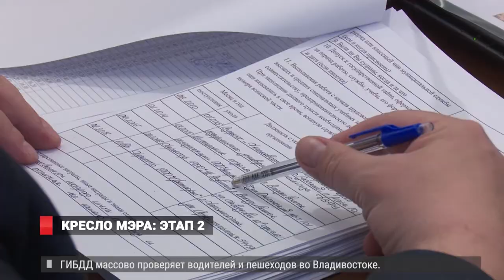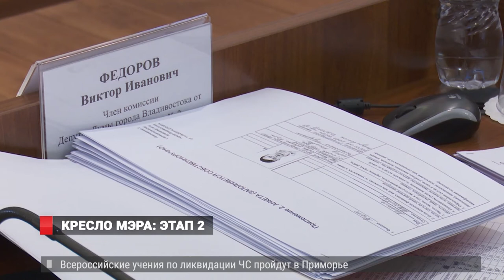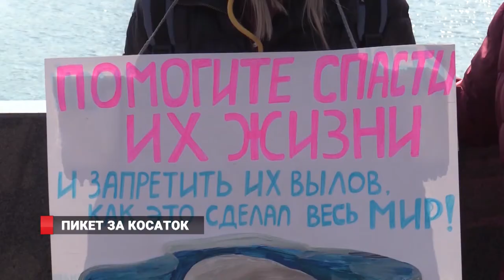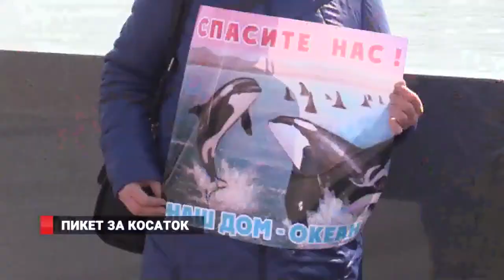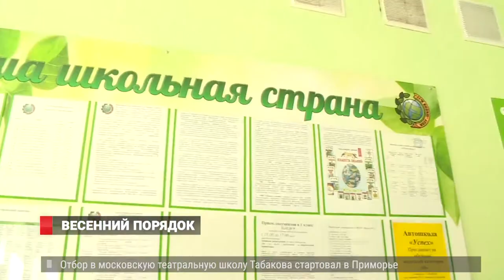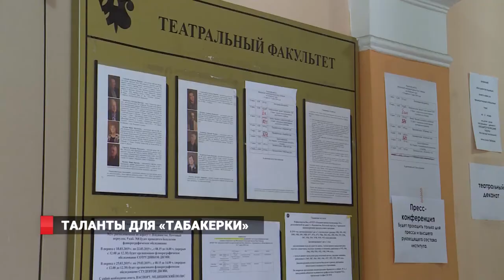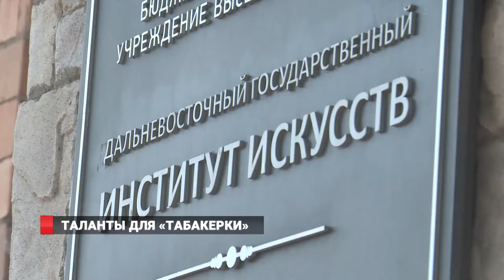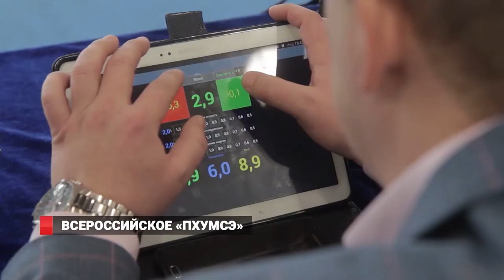БОРЬБА ЗА КРЕСЛО МЭРА. Новости18.03.19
Большие возможности для юных  талантов.  Отборочные туры в школу Олега Табакова стартовали  в Приморье.  Борьба за кресло главы города продолжается. В Думе Владивостока проходят индивидуальные собеседования кандидатов на должность мэра. Санитарные леса вырубают во Владивостоке, ученые выходят на протестные акции, чтобы остановить посягательства на земли Академии наук.